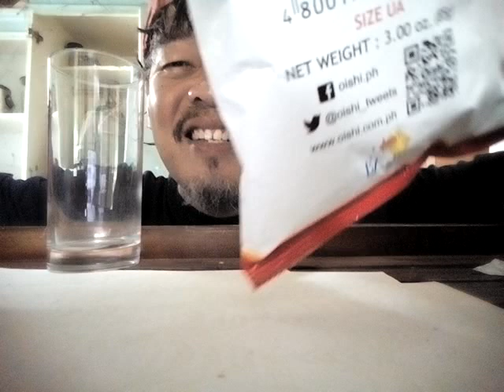mukbang sakuragi eating cheese sticks